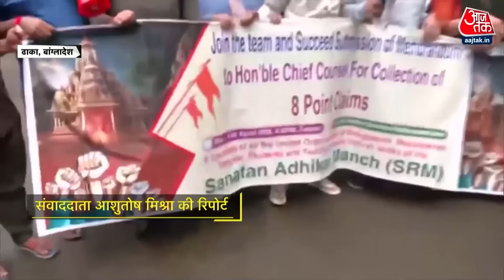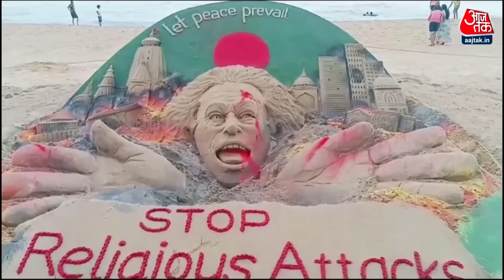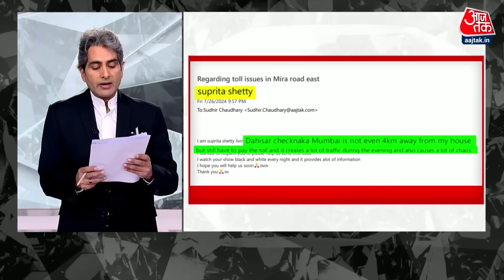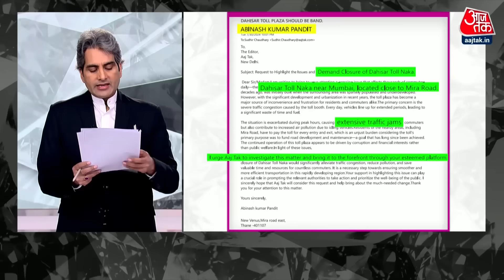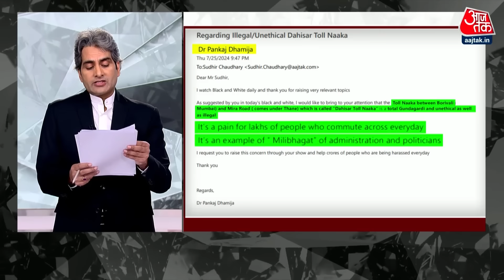Black And White Full Episode: Muhammad Yunus और America के बीच क्या कनेक्शन हैं? | Sudhir Chaudhary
पेरिस ओलंपिक 2024 के बाद अब विनेश फोगाट के मामले में फैसला आना बाकी है. कोर्ट ऑफ आर्बिट्रेशन फॉर स्पोर्ट्स (CAS) को अपना फैसला मंगलवार (13 अगस्त) को सुनाना था, लेकिन अब इसे टाल दिया गया है. अब कोर्ट का फैसला 16 अगस्त को आएगा. यदि यह फैसला विनेश के पक्ष में आया तो उन्हें सिल्वर मेडल मिलेगा. जबकि खिलाफ आया तो उन्हें निराशा ही हाथ लगेगी.

बांग्लादेश की अंतरिम सरकार के सलाहकार मोहम्मद यूनुस मंगलवार को ढाकेश्वरी मंदिर पहुंचे. उन्होंने यहां पहुंचकर हिंदू समुदाय के लोगों से मुलाकात की. इस दौरान माइनोरिटी राइट्स मूवमेंट का पांच सदस्यीय प्रतिनिधिमंडल मोहम्मद यूनुस से मिला. इस दौरान छात्रों ने मोहम्मद यूनुस के सामने आठ सूत्रीय मांगें रखीं. बता दें कि मोहम्मद यूनुस ने ऐसे समय पर हिंदू मंदिर का दौरा किया है, जब बांग्लादेश में बीते कुछ दिनों से हिंदुओं पर हमले बढ़े हैं. मोहम्मद यूनुस ने ढाकेश्वरी मंदिर में कहा कि देश को संकट की स्थिति से बाहर निकालने के लिए लोगों को बांटने की बजाए उन्हें एकजुट करना चाहिए. इस तरह के चुनौतीपूर्ण समय में सभी को धैर्य के साथ रहना चाहिए.

Chapters:
00:00 Story 1- Muhammad Yunus Visits Dhakeshwari Temple
02:23 Story 2- Muhammad Yunus Relation With USA
15:46 Story 3- Toll Tax Scam
33:10 Story 4- Vinesh Phogat CAS Verdict